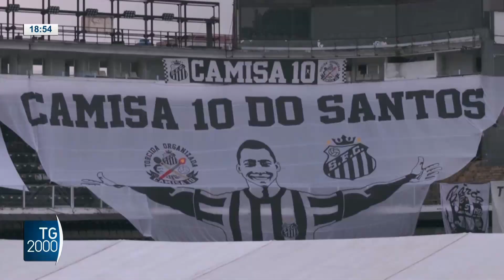Pelè, l’ultimo omaggio del Brasile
Migliaia di persone hanno dato l'ultimo saluto a Pelé, a Vila Belmiro, lo stadio del Santos. Presente anche il neo presidente brasiliano Lula Da Silva. Il servizio di Federico Plotti.